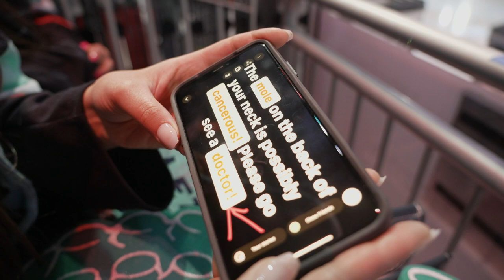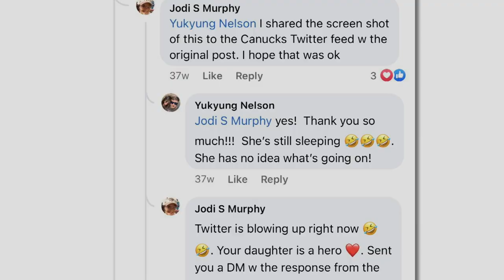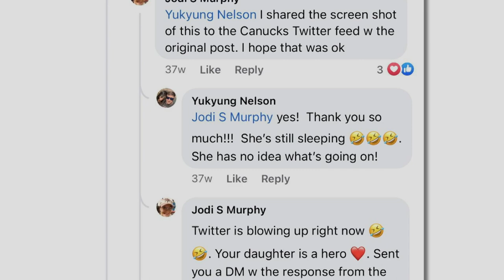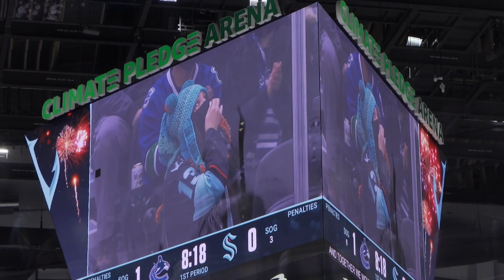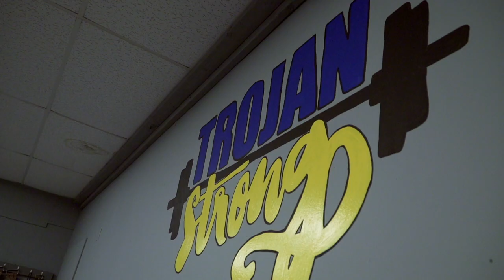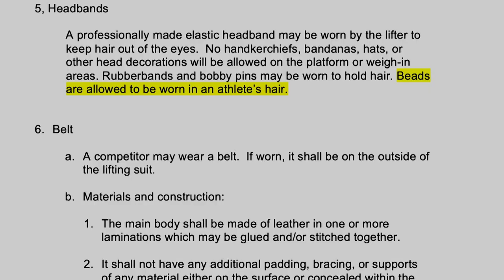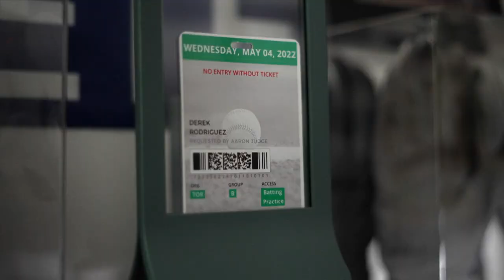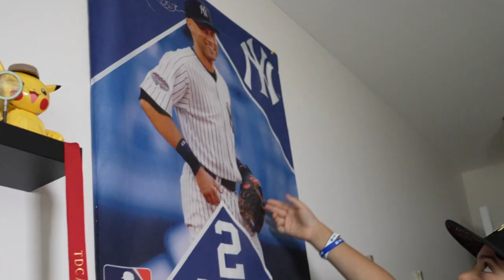2022 Musial Awards Broadcast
The Musial Awards® presented by Maryville University aired nationally on CBS on Saturday, December 24, 2022.

Since 2005, the nation’s best sports have come together in St. Louis for the Musial Awards, the most inspiring night in sports. Named for baseball hall of famer Stan Musial, the Musial Awards honor the year’s greatest moments of sportsmanship and those in sports who embody class and character.

Recipients of the Musial Award include golf legend Arnold Palmer; “The Great One” Wayne Gretzky; Olympian Jackie Joyner-Kersee; Baseball Hall of Famers Hank Aaron, Joe Torre, Cal Ripken Jr., and Jim Thome; future Baseball Hall of Famer Albert Pujols; Olympic gymnastics legends Bart Conner and Nadia Comaneci; NFL Pro Bowler Warrick Dunn; Basketball Hall of Famer Tamika Catchings; NASCAR driver Bubba Wallace; Major League Baseball MVP Bryce Harper; Loyola University Basketball Chaplain Sister Jean Dolores Schmidt; pro tennis player Madison Keys; Super Bowl champion Laurent Duvernay-Tardif; Little League World Series sensation Mo’ne Davis; Olympic distance runner Abbey D’Agostino; sportscaster Ernie Johnson; Scripps National Spelling Bee champion Zaila Avant-garde; and many others recognized for extraordinary displays of sportsmanship that represent the best in sports and humanity.

This one-of-a-kind national event takes place annually the Saturday before Thanksgiving at the historic 3,000-seat Stifel Theatre in Downtown St. Louis. The show is produced by the St. Louis Sports Commission and the National Sportsmanship Foundation, a charitable nonprofit organization. In addition to keeping Stan The Man’s legacy alive, the mission of the Musial Awards is to encourage kindness, integrity and civility in sports and society – and to inspire people across the nation to be good sports. Al Roker Entertainment (ARE) is also the broadcast production partner.

Visit MusialAwards.com to learn more.